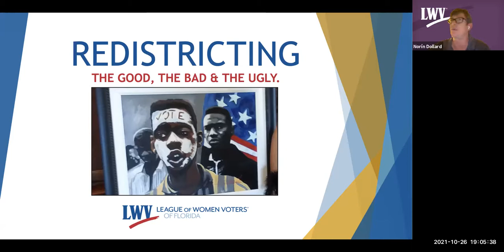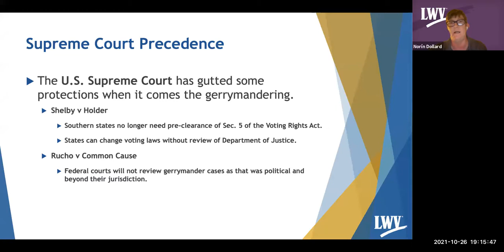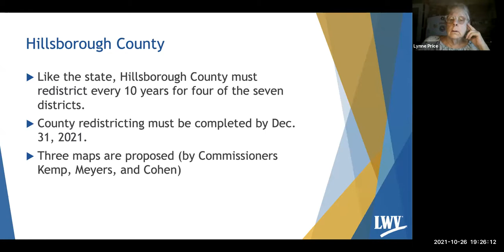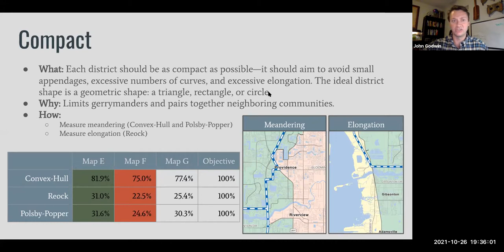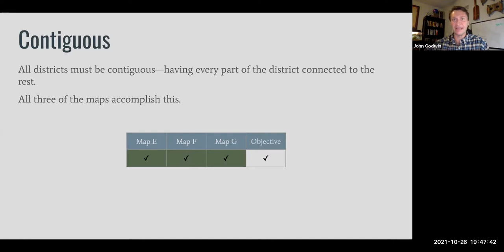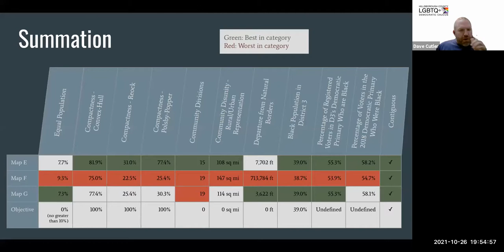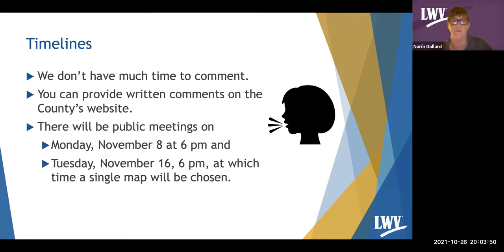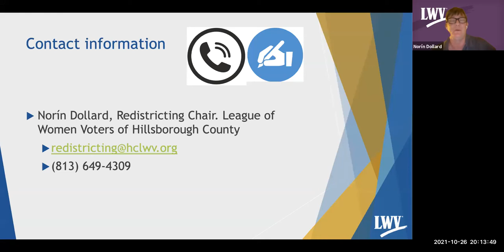Redistricting in Hillsborough County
This presentation on the current effort to redraw Hillsborough County district boundaries discusses three proposed maps and presents an expert analysis by John Godwin, the Director of Research for a program that provides mapping and in-depth research support to the Federal government on top national security priorities. The timeline for public comment for citizens is also shared; two public hearing are set for Nov. 8 and 9.
Norín Dollard, who chairs the LWVHC’s Redistricting Action Group, provides an introduction to redistricting, fair districting principles, and Hillsborough County’s timelines for approving the new maps, as well as resources residents can use to be active participants in the process.